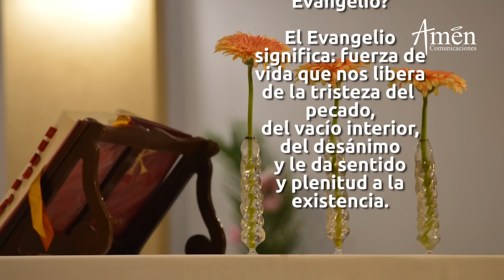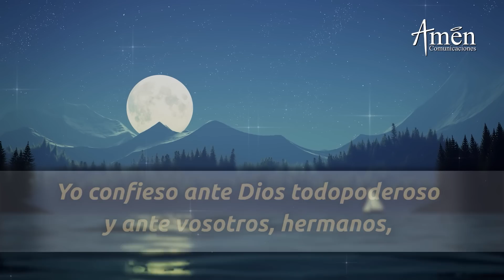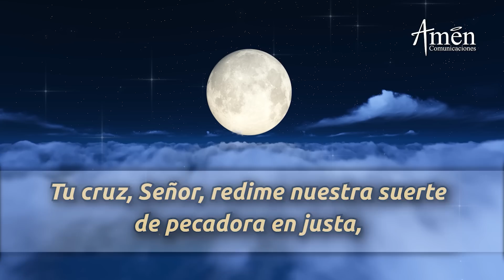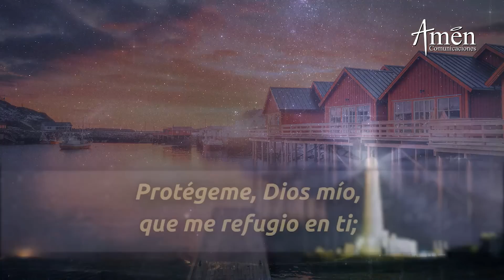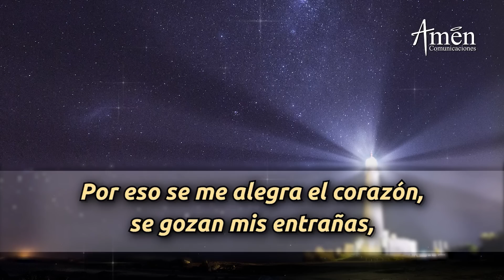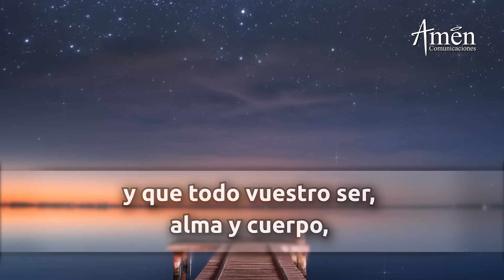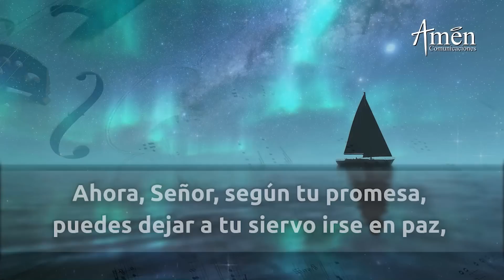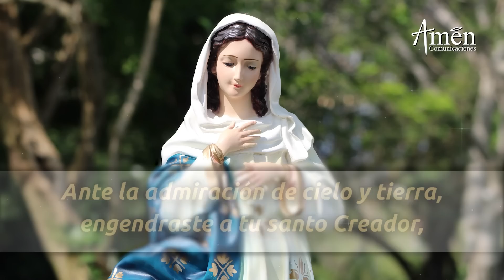Oración De La Noche Hoy Jueves 4 Agosto 2022 l Padre Carlos Yepes l Completas l Católica l Dios